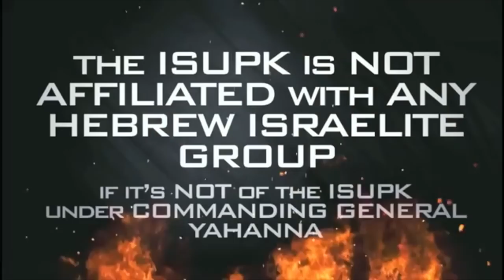THERE IS A JUDGEMENT WRITTEN IN THE BIBLE & IT IS PREPARED FOR AMERICA